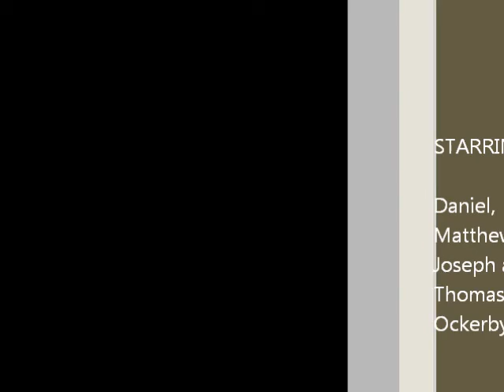Daniel and Tom Movie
A Windy day at Dewsbury Rangers Dec 9th 2012